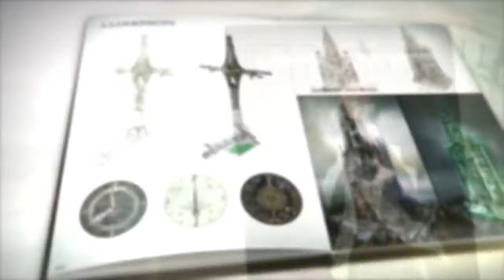Lightning Returns: Final Fantasy XIII -Edición para Coleccionistas